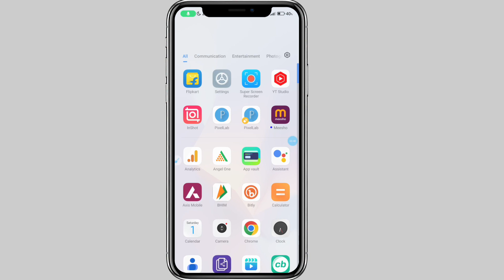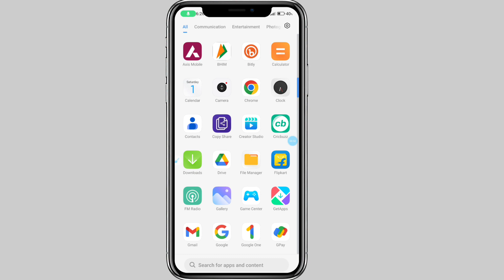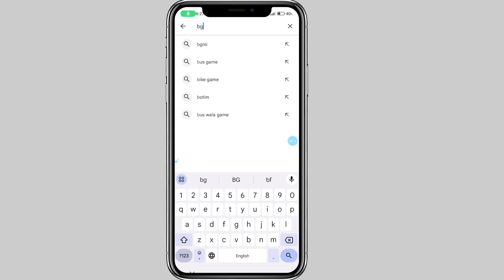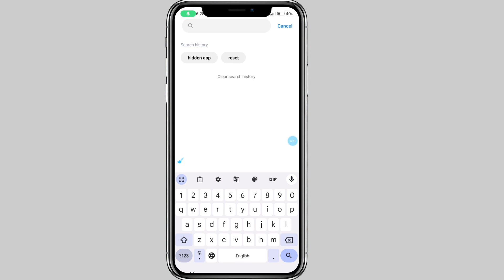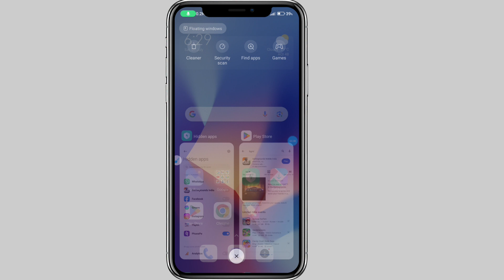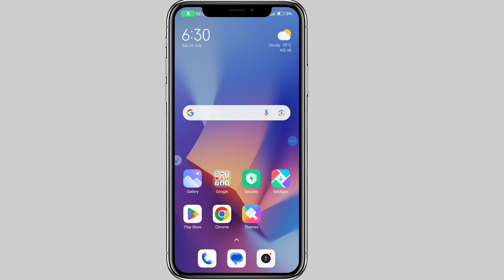hidden app kaise dekhe / phone me hide app ko unhide kaise kare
hidden apps Kaise dekhen
how to see hidden apps
how to see all hidden apps in Android
mobile mein hiddens app Kaise dekhen
mobile mein hidden app Kaise nikale
phone mein hide app Kaise
Android phone mein hide app Kaise dekhen
kisi bhi mobile mein hide app Kaise dekhen
how to see hide apps in redmi
mobile mein app kahan per chhupaye gaye hain
mobile mein app hide kahan hai